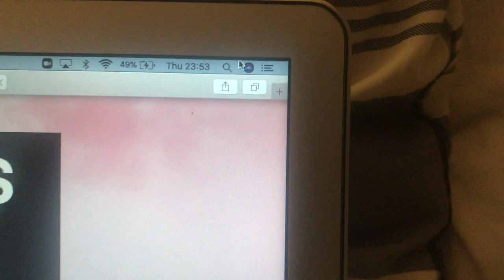REACTING TO CHERRY BLOSSOM BY THE VAMPS || Reb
the vamps released their 5th album today! the first album in two years and it is a MASTERPIECE, so here’s my reaction🥰